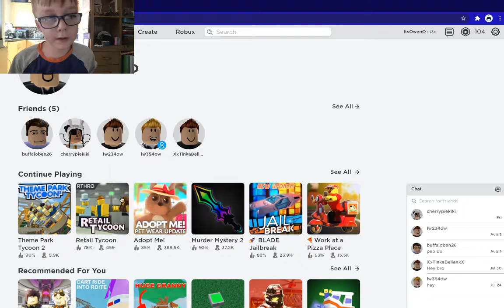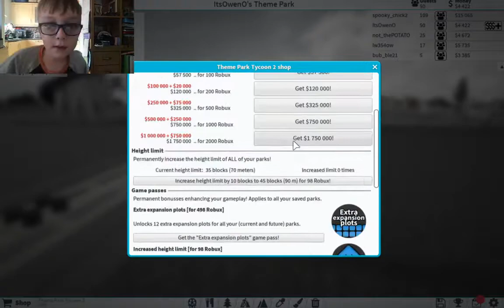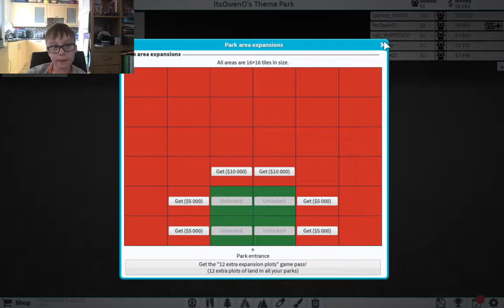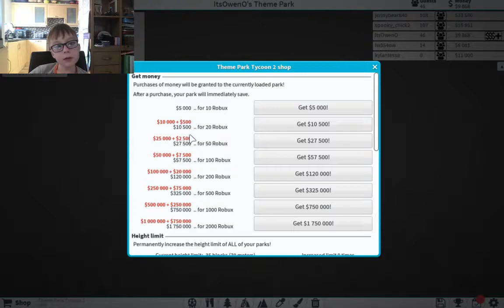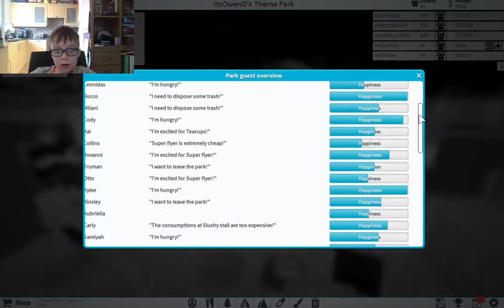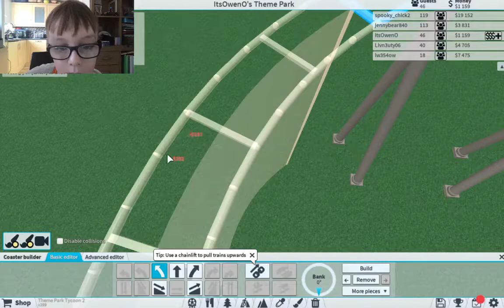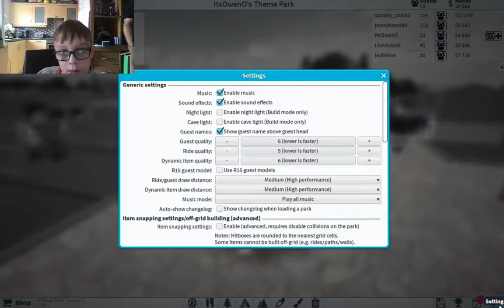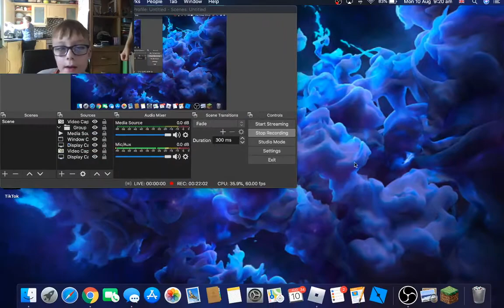Theme park tycoon episode 2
Xbox ItsOwenO
Epic (Fortnite) ItsOwenO
Discord Owen #1471